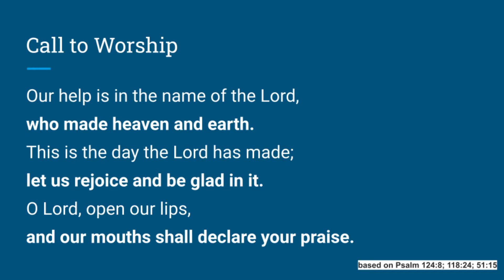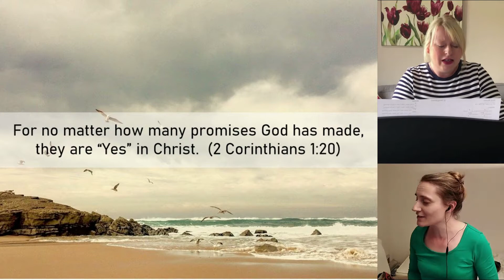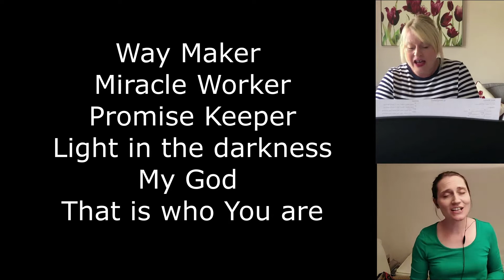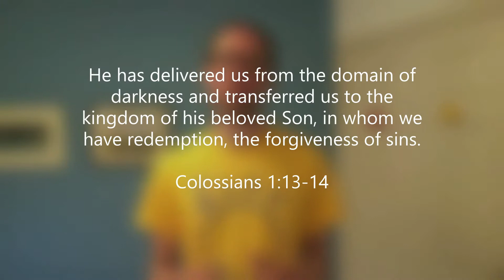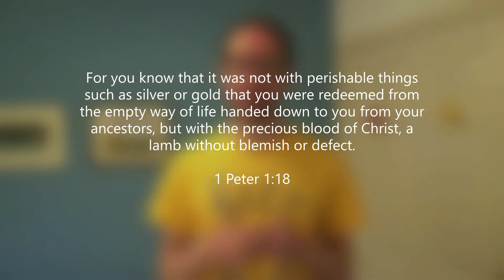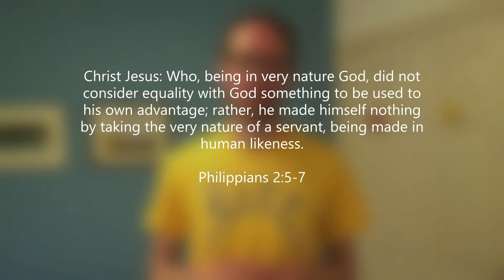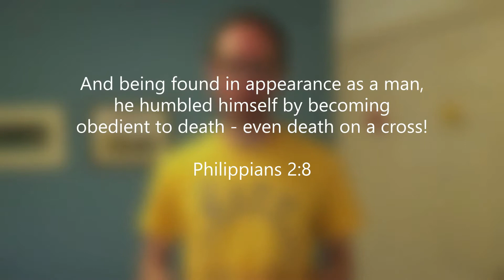Sunday 18th April - King's Church West Lothian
Welcome! Today we'll be hearing from Luke about redemption, worshipping Jesus for what he's done, and finding out about some upcoming events. Glad to have you with us.
Find out more about Kings here...kingschurchwl.org

00:00 Welcome
00:48 Song 1
07:22 Talk from Luke
25:41 Song 2
29:32 News and Updates

Sweater Weather Music (Admin. by Integrity Music)
Thankyou Music (Admin. by Integrity Music)
Valley Of Songs Music (Admin. by Integrity Music)